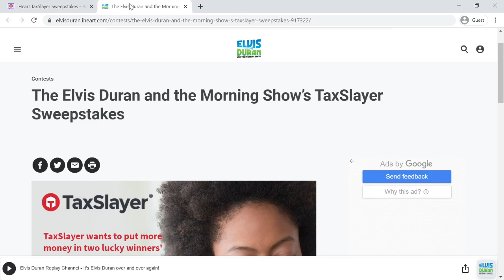iHeart TaxSlayer Sweepstakes - Giveaway Win Competition Sweepstakes - ReviewsOffers.com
iHeart TaxSlayer Sweepstakes 2021. Enter now for your chance to win $3,125 cash. The Elvis Duran and the Morning Show’s TaxSlayer Sweepstakes Ends On January 10, 2021.

Visit Now: ReviewsOffers.com!